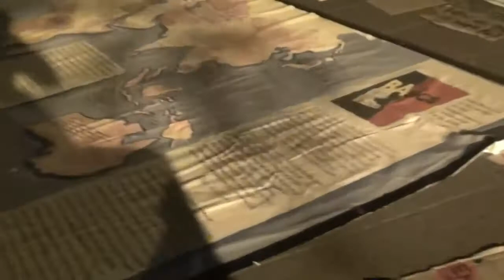This Is All Happening Right Now (a tribute to the occupy movement)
song: grey over grey by banco de gaia;
video: NYC time lapse and the occupy wall street movement;

Lyrics:

Our subconscious leading our intensions
Where the light ends, grey over grey
I can see forever
All the way to yesterday
Bleeding colors following
Night skies with no wars overhead

Bleeding colors, they just fall away
Night skies overhead with no wars
Belief not limited to what I hear
One heart beating
One life lived
Overcast, like a silent film
The music leading us to the sun
And their voices, like ours, right now, fade away
And I feel burned and paved